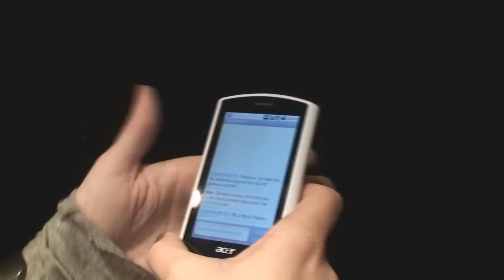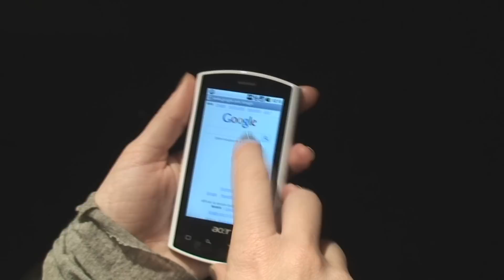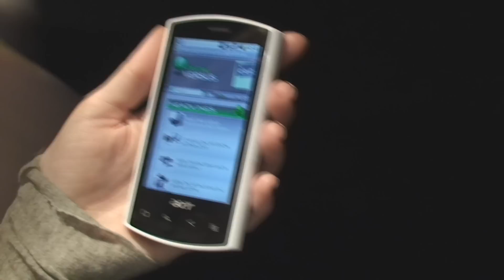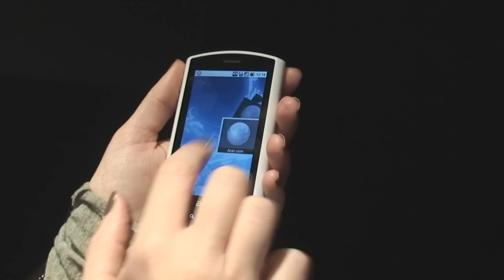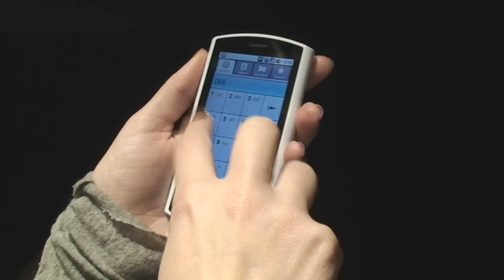Acer Liquid - LesNumeriques / Digital Versus